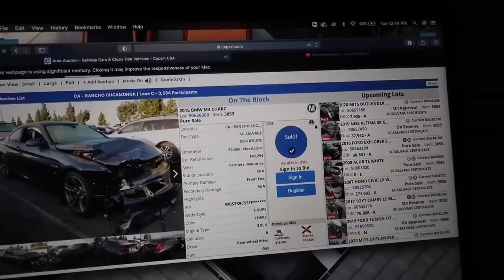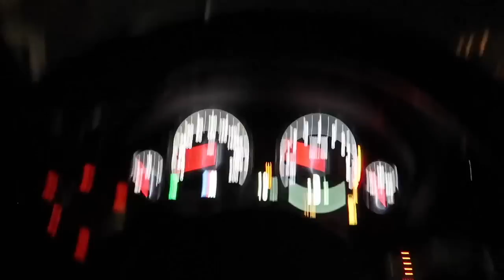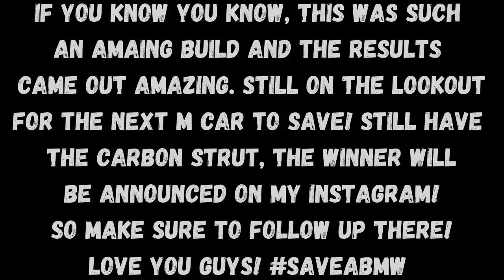BUILDING AN M4 BMW IN 10 MINUTES!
Thank you all so much for the support on this build, this is not the last of this m4, we will try and win it back and we will try out best to save it again!

MW 435I MOD LIST:
KiesMotorsports (NOUR5)
BurgerTuning
FCP EURO
AzaAutoWheel
Suvneer
Valvetronic (NOUR)
TireWheelZone